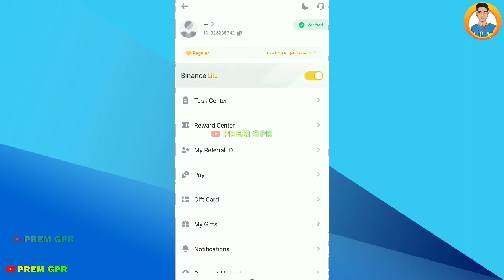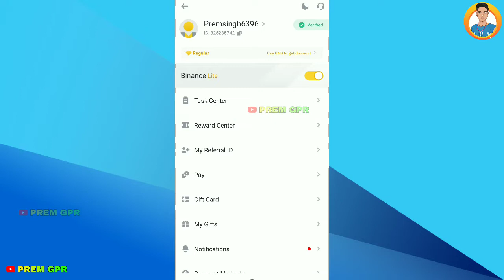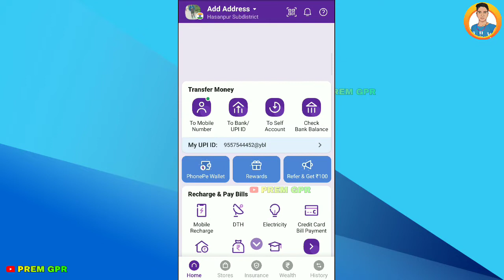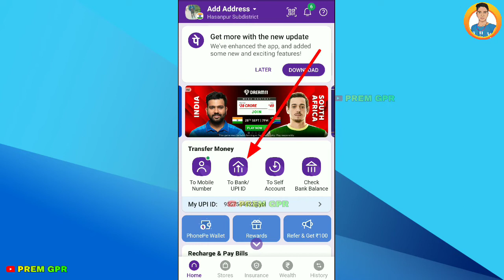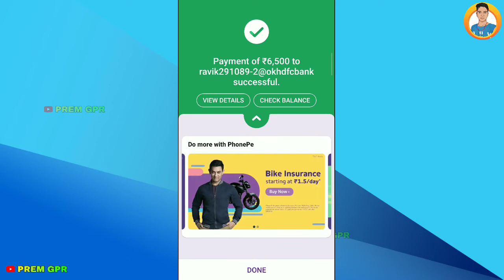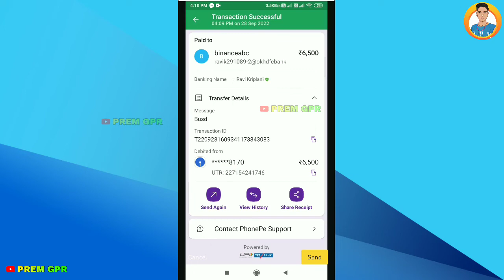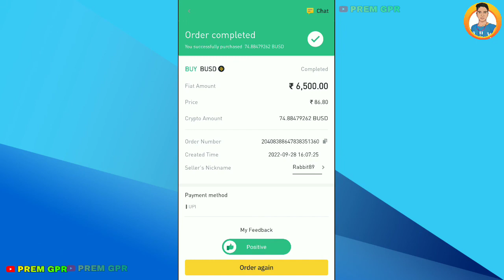Forsage में जुडने के लिए Busd कैसे ले || binance se busd kaise kharidne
How to buy busd

binance se busd kaise kharidne

how to buy busd on binance with inr

➡ Suggested Keyword ➡➡

Premsingh video
Premhelper editing
Premhelper
Premsingh video
Gulampur
Premhelper editing

** IMPORTANT NOTICE